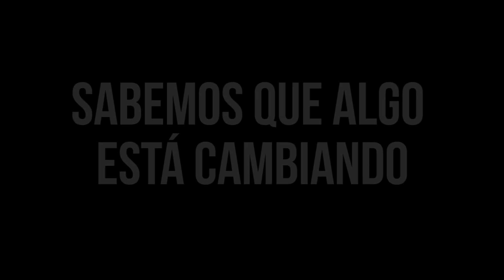No quiero ser princesa, quiero ser alcaldesa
Desde Ahora Madrid, Feliz 2016